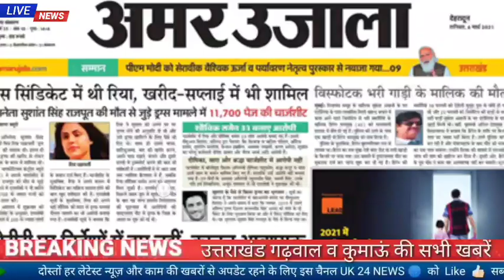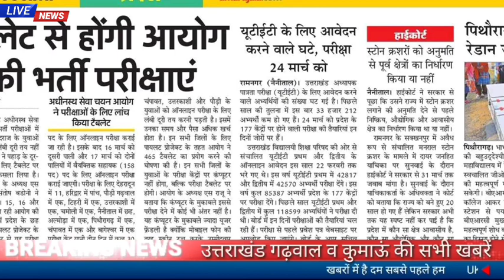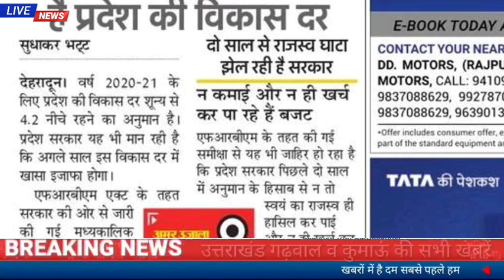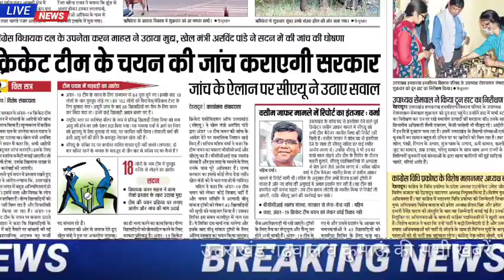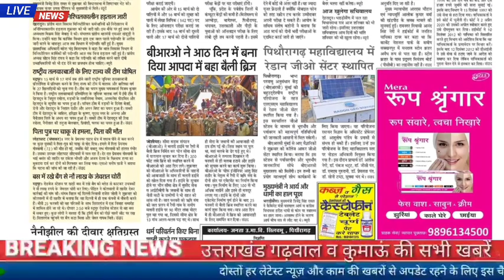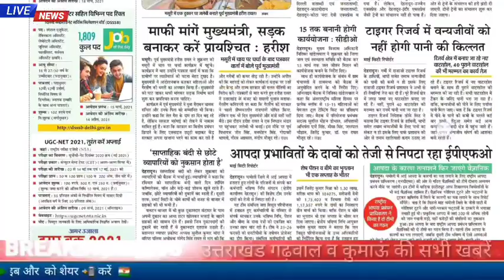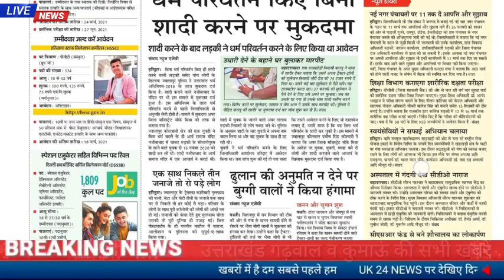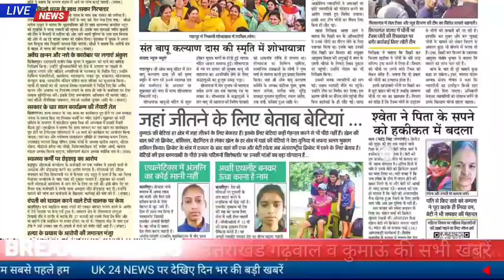6 मार्च उत्तराखंड समाचार,UTET परीक्षा 24 मार्च को,UKSSSC परीक्षा ,सड़क हादसा, जॉब अलर्ट